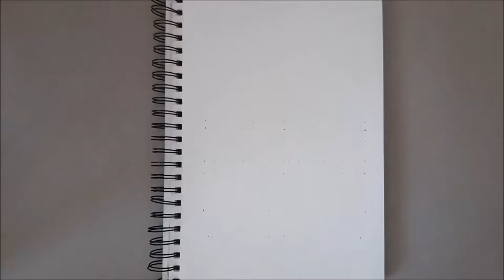СКЕТЧБУК Малюю архітектуру (Собор Святого Павла)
У відео малюю Собор Святого Павла що у Лондоні